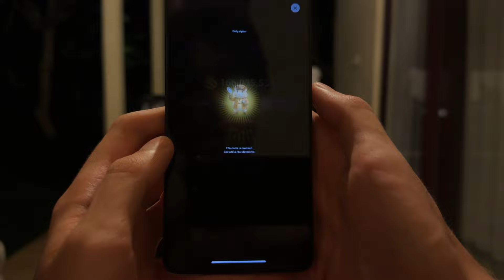14 August Hamster Kombat Daily Cipher Code